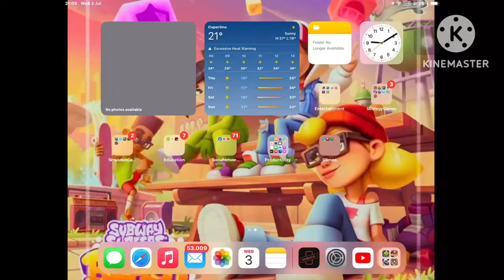subway surfers tag gameplay mùa 2 số 26